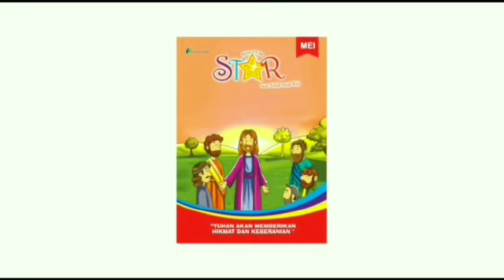Renungan Harian Sekolah Minggu Lilin Kecil 5 April 2023 - Menghadapi Tantangan